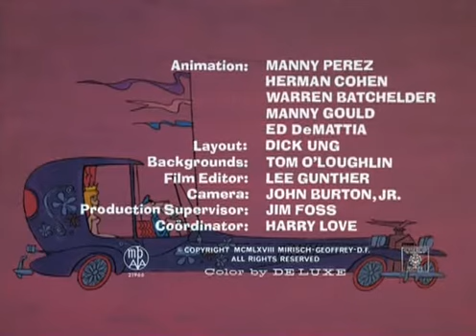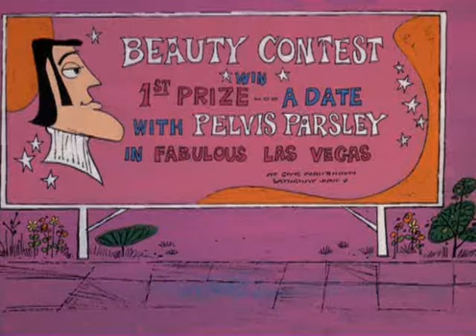A PANTERA COR DE ROSA 056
a pantera cor de rosa de 1969, desenho com legendas em português.